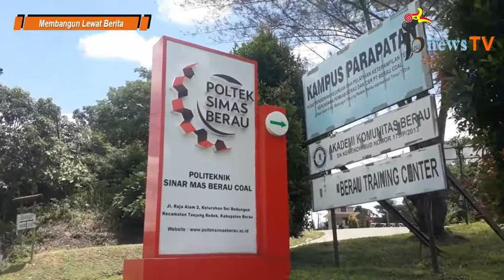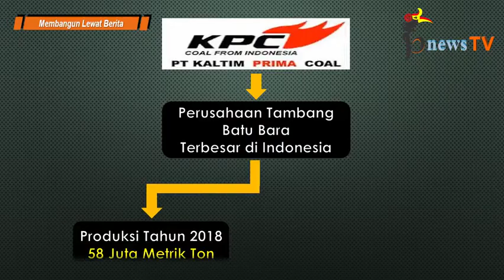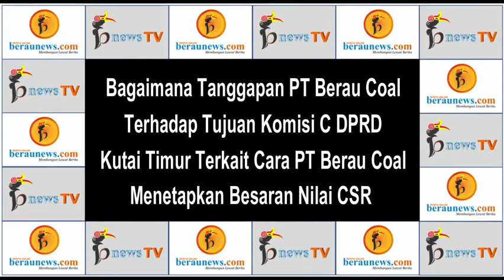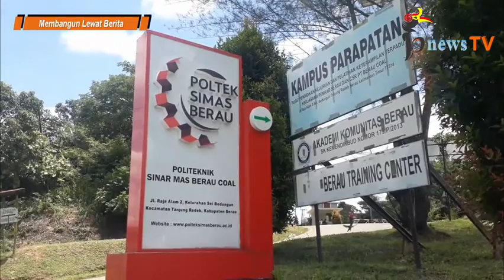Terkait Besarnya Nilai CSR, Ini Penjelasan PT Berau Coal Ke DPRD Kutai Timur